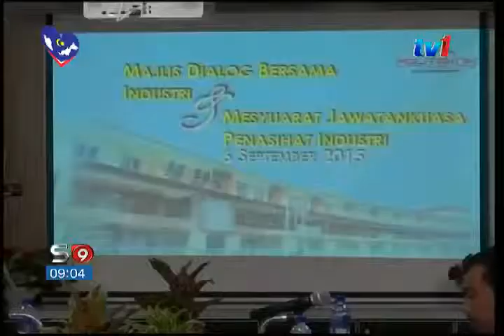POLITEKNIK JADI PUSAT JURUSAN PELANCONGAN [7 SEPT 2015]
Politeknik Hulu Terengganu akan menjadi Pusat kepada  Jurusan Pelancongan bagi semua di seluruh Negara.

Setakat ini 9 daripada 33 politeknik seluruh Negara menawarkan Jurusan Diploma Pengurusan Pelancongan, antaranya Politenik Metro Betong Sarawak, Sandakan Sabah, Tuanku Syed Sirajudin Perlis dan Merlimau Melaka.